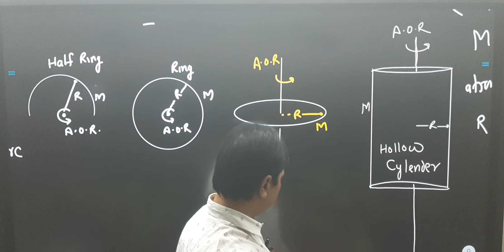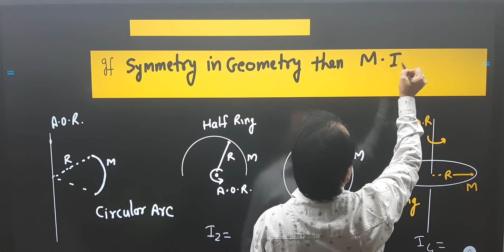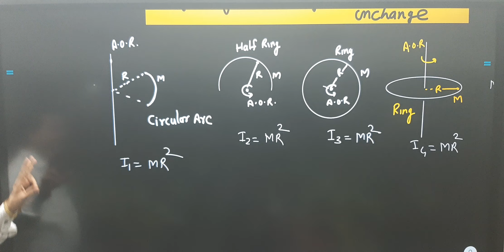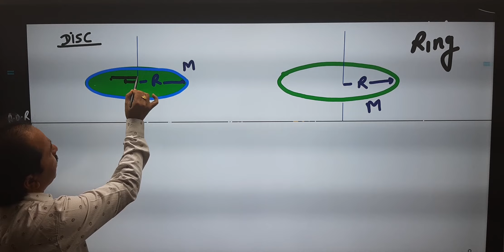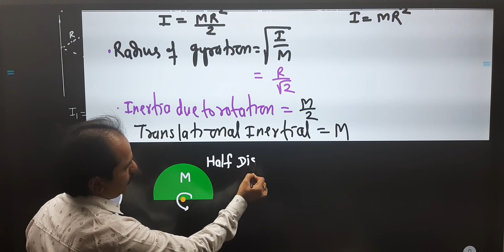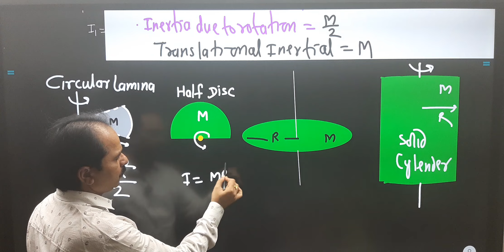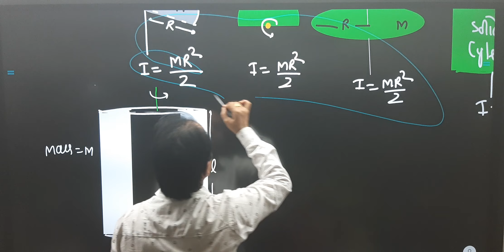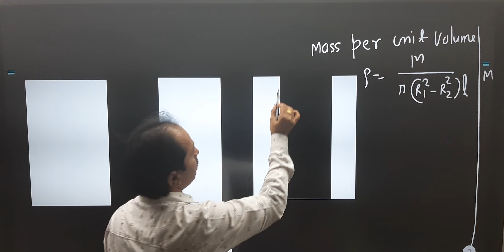Moment of inertia Lecture-01 Part-03 ||Pandey Classes Prayagraj online on youtube